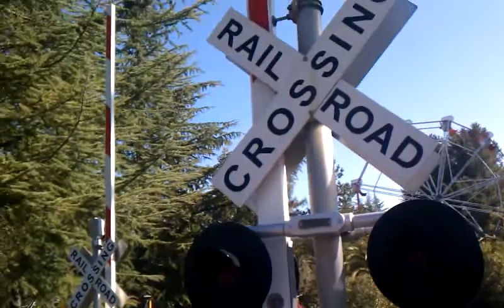as number 5313 passes train crossing